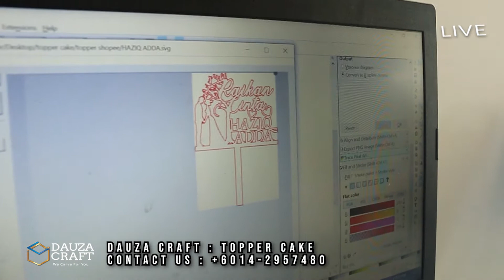DAUZA CRAFT : Topper Cake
-berminat boleh dm kami di page official kami facebook @dauza craft